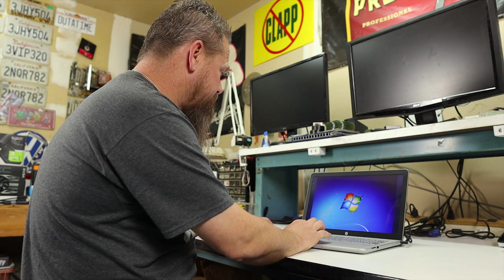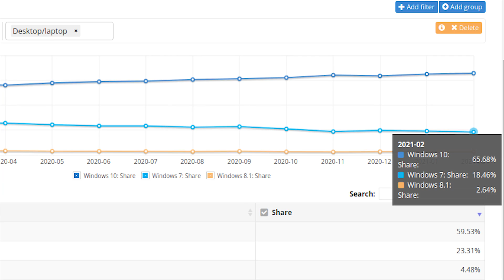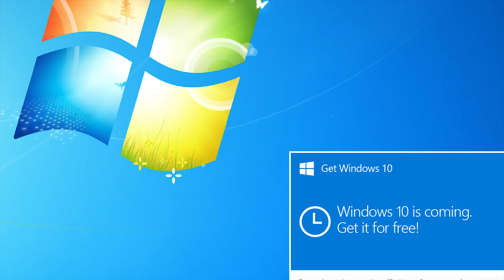Are You Seriously Still Using Windows 7?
Are You Seriously Still Using Windows 7? Windows 7 has been out of support for over a year now. Its time to upgrade to Windows 10. Windows 7 was a great operating system but its time has passed. Its time to stop using Windows 7.